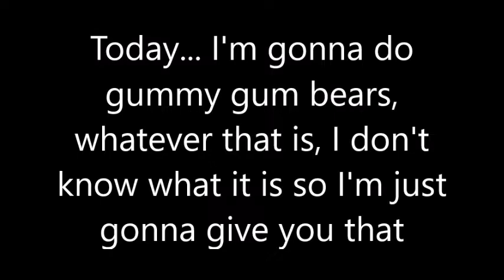gummy gum bears